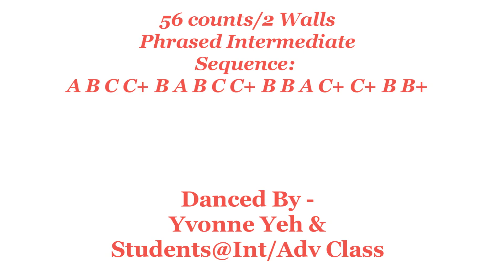Legends Tonight - Line Dance (Dance & Teach) - WDM 2019 Non-Country Overall Winner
Legends Tonight - Line Dance (Dance & Teach)
legends tonight line dance
Choreographer: Mark Furnell, Chris Godden, Matt Lewis and Ray
Jones

WDM 2019 Non-Country Overall Winner